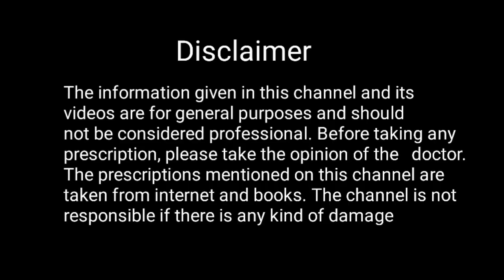सुंदर और फिट रहने का राज | Face Beauty Tips | Ranu patel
tips for glowing skin homemade
face glow tips
beauty tips for glowing skin
glowing skin tips in hindi
beauty tips in hindi for fairness
face glow tips in hindi
face white tips